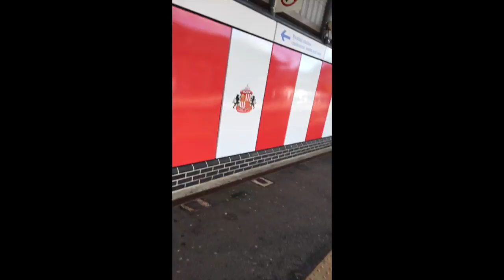Undercover Magpies / Mackem wind up, Pardew, Kinnear or Chopra for manager?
So today we went undercover at the stadium of shite (light) asking Sunderland fans our mock up questions such as what they thought about the appointment of new manger Pardew, Joe Kinnear or Michael Chopra. As well as how they thought Newcastle were getting on and the potential investors of Poundland taking over Sunderland.